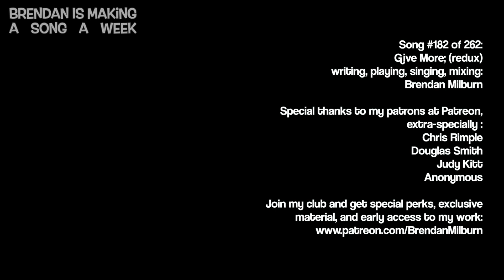"Give More (redux)" - #182 of 262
I had a buddy, let him stay on my couch, and I nursed him through his divorce when he was so damn low down he couldn't seem to see his way back up
I let him talk and talk about his sorrow, gave him a shoulder to cry on, secretly thinking I was filling the favor bank and he'd pay back up,
yeah, I thought I would be collecting interest, that he would pay a dividend,
and lo and behold, when my own marriage came to its bitter end
well he went and sided with my ex and became my new ex-friend
and I was so angry, so angry that I'd wasted all that precious time,
too angry to see he'd committed no crime.

Give more;
want less.
Send love and kindness out into the world with no return address.
Don't keep a tally of your transactions,
you know you're not supposed to be keeping score
There is no favor bank, no record of deposits made - you just got to give more.

I had a big idea, this very very big idea, an idea so big I could not possibly get the whole thing done all alone
I brought my big idea to a big idea producer, who got the rights and all the requisite parties all there on a party line on the phone,
the producer said my very big idea was very brilliant
then he said, I'm having trouble raising the last few milliont
we're gonna have to kick you off the team, kid, but hey kid, you're resilient.
go get more famous and successful, then don't call us, we'll call you.
Well, what's a boy like me to do?

Give more;
want less.
Send love and kindness out into the world no return address
It may cut you to the quick sometimes, or shock you to your tender little core,
when you've been tested and found wanting, but you'll be found wanting less if you give more.

Well, you want the things you want!
Yeah, you really really want the things you want!
and it can sucks to want the things you want and not get them
Other people flaunt the things you want
like they wanna taunt you with the things you want
and you know the things you want can haunt you if you let them
and if you want them too, too much, you start to reek of desperation
they can smell it from the moment that you saunter through the door
but the thing that takes the stink away, the thing that's your salvation,
well it's not perfume or aftershave, no, all you really gotta do is

Give more;
want less.
it's a paradox, it's difficult, but it turns out that it's what you are here for
you'll never get the things you want until you learn to want them less and just give more.

all singing and instrumenting and producering by Brendan Milburn.
administered by WB Music Corp